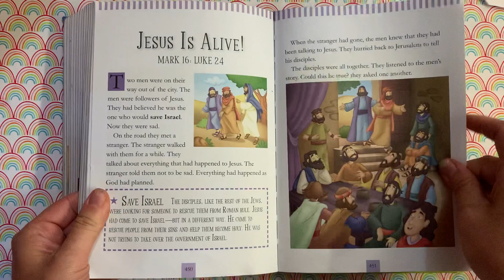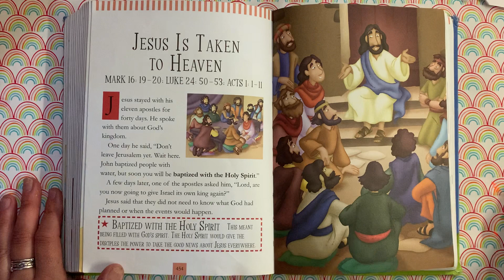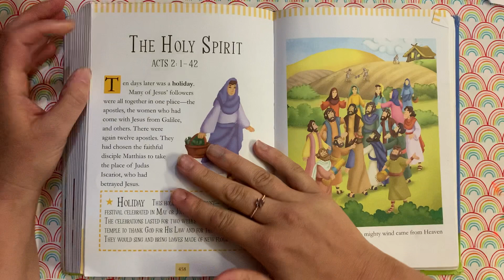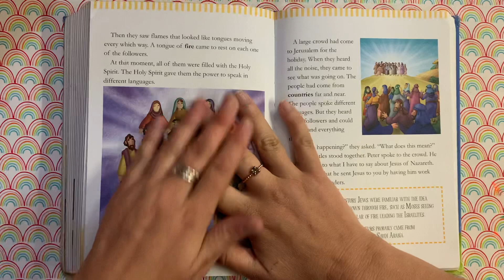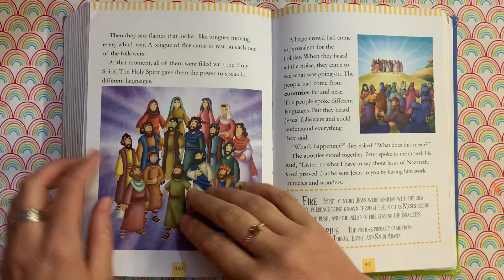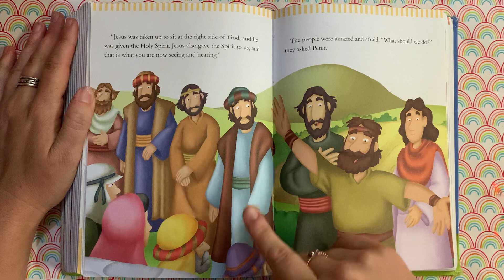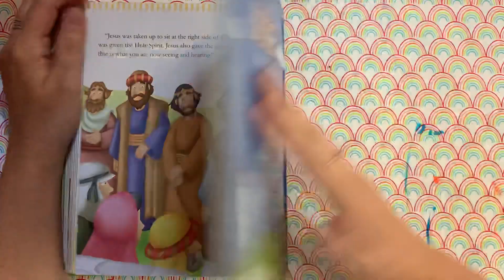Pentecost for Children